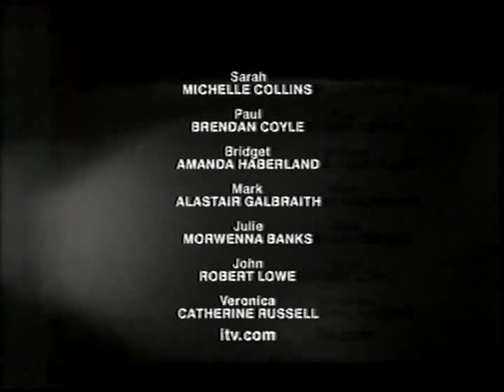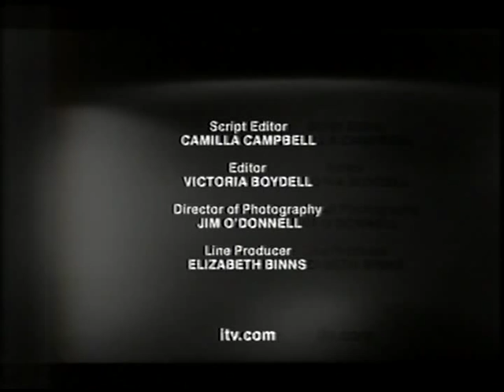2003 11single6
Single - episode 6 (ITV, 29 November 2003)

TV Series featuring Michelle Collins, Brendan Coyle, Alastair Galbraith, Morwenna Banks, Catherine Russell. Written by Peter Bowker, directed by Rebecca Frayn and Dominic Brigstocke.